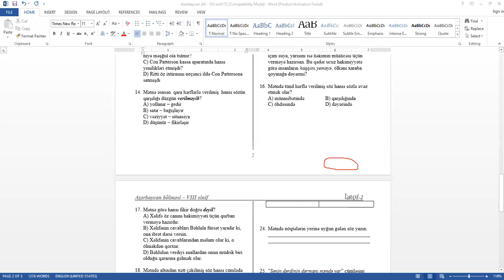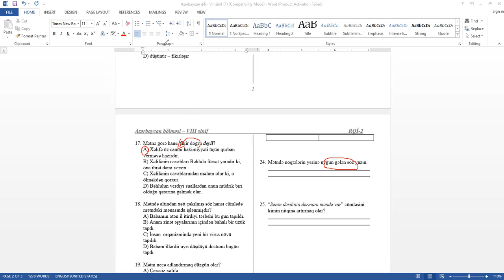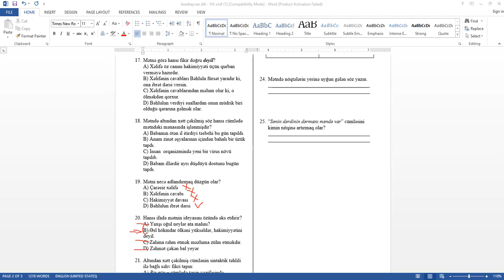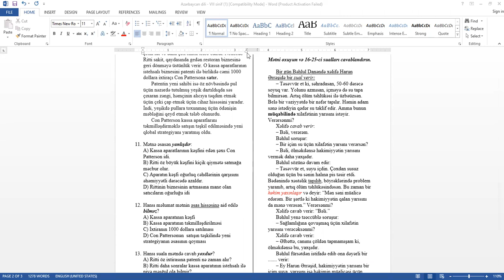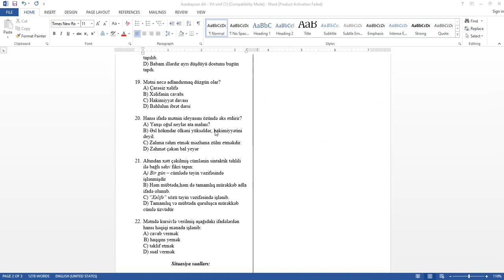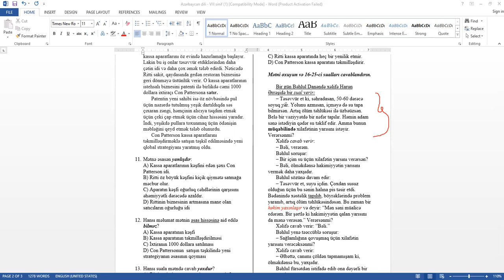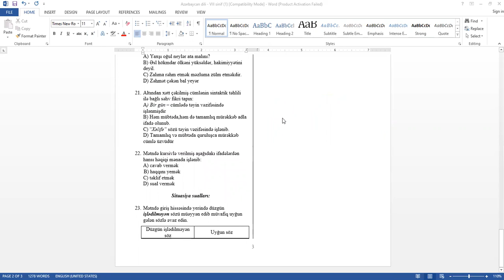Azərbaycan dili 8-ci sinif RQİ-2 suallarının video həlləri.(16-25-ci suallar)